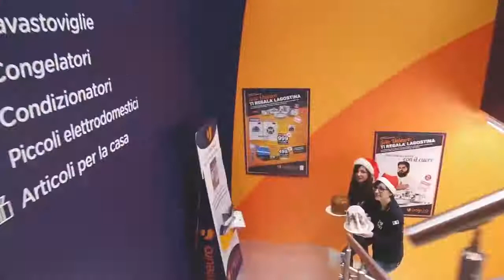Auguri da Unieuro Meda!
Quest'anno abbiamo raccontato il clima che si respira in Unieuro Meda! È arrivato il momento di dire grazie a te e a tutti coloro che hanno scelto la qualità di un punto vendita e la professionalità di un team fatto di persone come te. Tanti auguri da Unieuro Meda dove il nostro cuore batte, forte, sempre!)